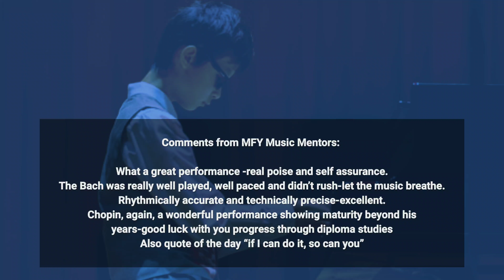Chapman Shum's Performance at Bristol Beacon | Featured on BBC Point West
BBC Points West News | 19 April 2024

BBC presenter David Garmston: Staying with entertainment for a moment, Bristol has played host to a rather special music event. More than 100 children with physical and learning disabilities came together at the Bristol Beacon in the first music festival of its kind in the country. Dickon Hooper was there.

BBC presenter David Garmston: There the Rock Band Rubik's Cube, headlining the Bristol Beacon. Just some of the talented musicians with disabilities, autism, and learning difficulties on stage.

BBC journalist Dickon Hooper: What are you looking forward to today?

Liam, Rubik's Cube: For everyone else to watch me in the show, that's what I'm looking forward to today.

BBC journalist Dickon Hooper: Ollie, are you excited about playing today?

Ollie, Rubik's Cube: [Nodding]

BBC journalist Dickon Hooper: Chapman, 13 and already has his grade 8 piano with distinction.

Chapman Shum: I'm a good pianist, I play music to inspire people. Because if I can do it, you can do it too. I hope you like my music.

BBC journalist Dickon Hooper: He is blind, with learning disabilities and proud to be here.

Phil Castang, CEO Music for Youth: The Beacon was conceived as a really accessible space, not just for performers, but also for the public and we need to be thinking ahead about what our concert Halls are for and who they're for.

BBC journalist Dickon Hooper: As well as performing, there was a chance to have a play with some interesting and accessible instruments.

Jonathan Westrup, Open up Music: The instrument adapts around what musician wants to do rather than typically sometimes you have to do what the instrument wants you to do.

BBC journalist Dickon Hooper: More than a 100 children came along, to what is expected now to be an annual event. Dickon Hooper, BBC Points West.

BBC presenter David Garmston: Lots of talent and enthusiasm there, you can almost feel the joy, can't you? Brilliant!

BBC 西點新聞 | 2024年4月19日

BBC 主持人 David Garmston：稍微談談娛樂，Bristol 布里斯托舉辦了一場相當特別的音樂活動。 超過100名身體和學習障礙的兒童在 Bristol Beacon 聚集，這是英國首次舉辦這樣的音樂節。 Dickon Hooper 在現場報道。

BBC 主持人 David Garmston：搖滾樂團魔術方塊（Rubik's Cube）在 Bristol Beacon 擔任主演。 台上是才華橫溢的殘疾、自閉和學習障礙人仕。

BBC 記者 Dickon Hooper：今天你期待什麼？

Liam，魔術方塊：期待大家觀賞我的表演，這就是我今天期待的。

BBC 記者 Dickon Hooper：Ollie，你今天很興奮嗎？

Ollie，魔術立方體：[點頭]

BBC 記者 Dickon Hooper：Chapman，13歲，已經通過8級鋼琴考試，成績優異。

Chapman Shum：我是一名優秀的鋼琴家，我演奏音樂是為了激勵人們。 因為如果我能做到，你也可以。 希望你喜歡我的音樂。

BBC 記者 Dickon Hooper：他是一名盲人，有學習障礙，但為能夠在這裡感到自豪。

Phil Castang，青年音樂總監：Beacon 被構想為一個真正的無障礙空間，不僅適用於表演者，也適用於公眾，我們需要提前考慮我們的音樂廳是為了什麼，以及為誰而設。

BBC 記者 Dickon Hooper：除了表演，還有機會玩一些有趣和易於操作的樂器。

Jonathan Westrup，Open up Music：這種樂器會根據音樂家的需求進行調整，而不是你按照樂器的要求去做。

BBC 記者 Dickon Hooper：超過100名兒童參加了這次活動，現在預計將成為一年一度的活動。 Dickon Hooper，BBC 西點新聞。

BBC 主持人 David Garmston：那裡有很多天賦和熱情，你幾乎能感受到那份喜悅，對吧？ 太棒了！